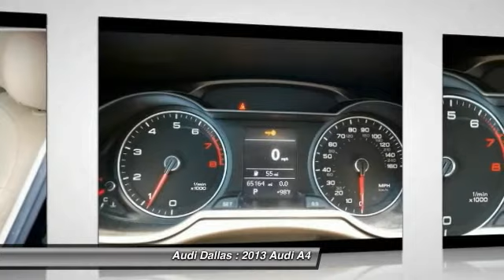2013 Audi A4 Fort Worth,Certified Audis,Pre-Owned Audis,PreOwned Audis,Magna Elite Dealer DA046887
2013 Audi A4 2.0T Premium

Audi Dallas
5033 Lemmon Avenue

Convenience Package, Lighting Package, A4 2.0T Premium FrontTrak, and Power moonroof. Turbo! Wow! What a sweetheart! Don't waste your chance at owning this great-looking 2013 Audi A4. In flawless shape with relatively low miles for a 2013 model, this fantastic A4 could be yours today!